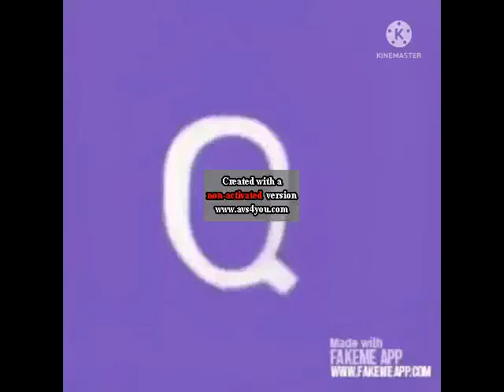Sparta Aria Pitch Test on AVS